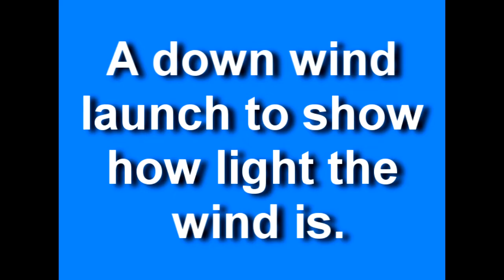SST Sunset Flying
Flying my SST (Sloper Steve Tribute) Ultrabatic wing from Fancyfoam at Lake Cheney. Winds are 2 to 6mph.